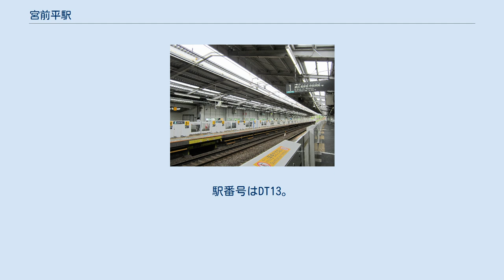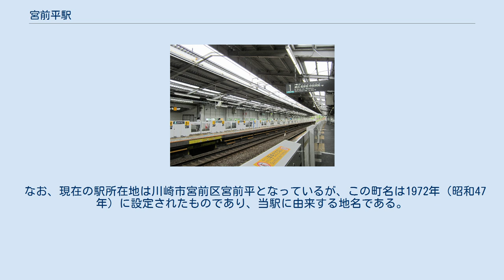宮前平駅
宮前平駅（みやまえだいらえき）は、神奈川県川崎市宮前区宮前平一丁目にある、東急電鉄田園都市線の駅である。
 ホーム 相対式ホーム2面2線を有する高架駅。
 2015年より、上下線ホームにホームドアを設置、供用を開始している。
ただし、設置時点で田園都市線には6扉車の運用があったため、JR東海道新幹線熱海駅や九州新幹線・北陸新幹線・東北新幹線の一部駅と同じく、ホームの内側に寄せて設置されている。
 （出典：東急電鉄:駅構内図） 2020年（令和２年）度の1日平均乗降人員は37,275人であり、田園都市線の各駅停車のみ停まる駅としては隣駅の宮崎台駅に次ぎ2番目に多い。
 2019年度までは、同線の各駅停車のみ停まる駅として利用者数は最多であったが、2020年度より宮崎台に順位を抜かされ、僅差で2位となった。
 駅前にある石像、「対話 - 太陽の町」。
1966年、田園都市線の開通を記念して設置された。
 駅周辺は第一種中高層住居専用地域で住宅が展開している。
宮前区役所の最寄駅であり、駅前から北に坂を上ると教育・公共施設が集中している。
 川崎市バス、東急バスによって運行されている。
 1960年に免許された際の仮称駅名は「土橋」（つちはし）であった。
これは駅予定地の周辺の地名を採ったものであるが、1965年9月の常務会で「宮前平」に正式決定した。
なお「宮前」の由来は隣の宮崎台駅と同じく1889年当地に成立した橘樹郡宮前村であり、「宮前」と書いて「みやさき」と読ませた。
大字馬絹字宮ノ前に村役場を置いたことによる命名である。
また、「平」は駅所在地の当時の地名川崎市大字宮崎字大平から採ったもの。
 川崎市発行の『川崎地名辞典（下）』には、紀勢本線に「宮前駅」があるために「平」を付けたという記述がある。
 なお、現在の駅所在地は川崎市宮前区宮前平となっているが、この町名は1972年（昭和47年）に設定されたものであり、当駅に由来する地名である。
 川崎市で計画中の川崎縦貫高速鉄道は、当駅にも乗り入れる予定であったが、2013年に事実上の計画断念が発表された。